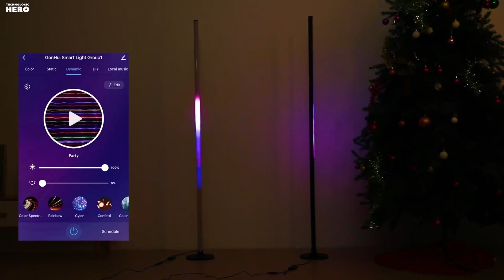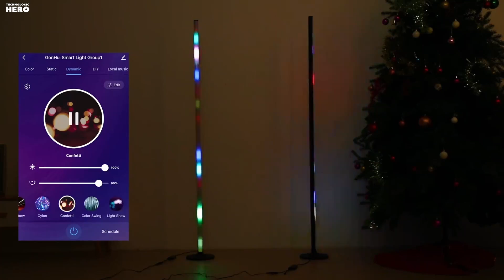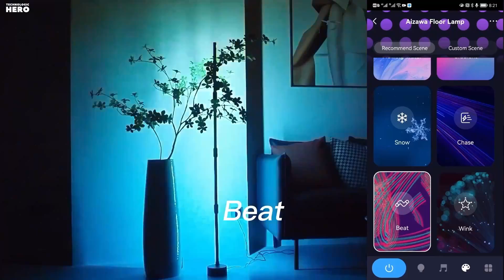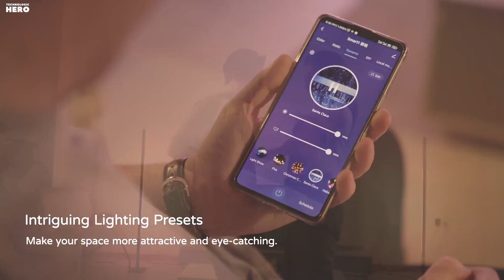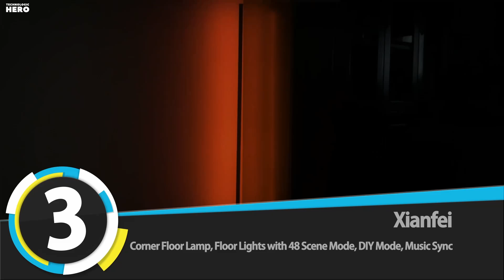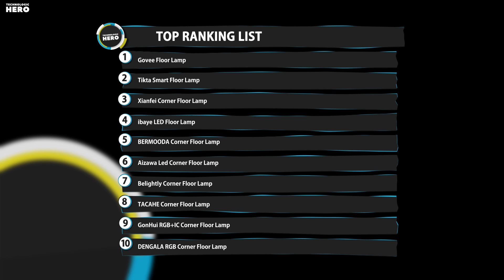Top 10: Best RGB Corner Floor Lamps of 2023 💡 LED Modern Floor Lamp, Ambience Light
00:00 DENGALA RGB Corner Floor Lamp

00:31 GonHui RGB+IC Corner Floor Lamp

01:08 TACAHE Corner Floor Lamp

01:35 Belightly Corner Floor Lamp

02:05 Aizawa Led Corner Floor Lamp

02:42 BERMOODA Modern RGB Corner Lamp

03:22 ibaye Smart Modern Corner Lamp

04:00 Xianfei Corner Floor Lamp

04:29 Tikta LED Corner Floor Lamps

04:59 Govee Color Changing Corner Lamp